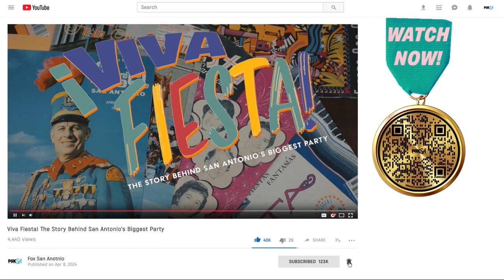Fox News at Nine First Night of Fiesta!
Fox News at Nine is Live at The First Night of Fiesta! Here's some of what you missed last night.